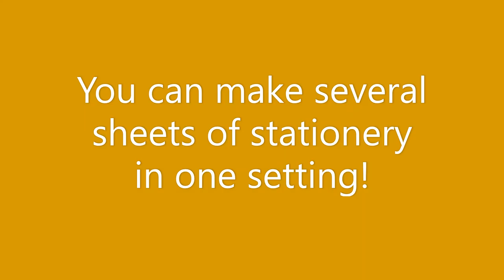Retro Pen Pal: Marbled Stationery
Learn to make your own marbled stationery!